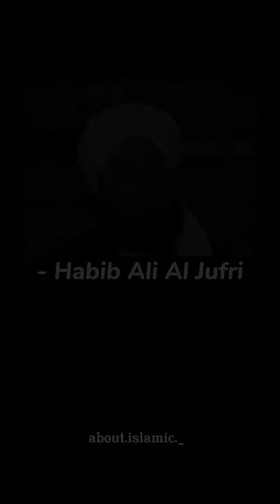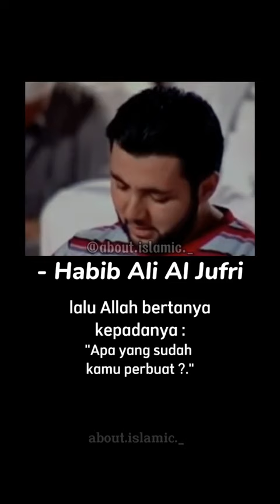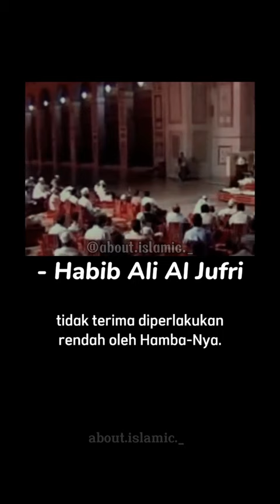ORANG ALIM YANG PERTAMA MASUK NERAKA